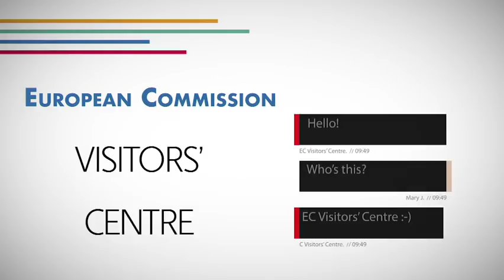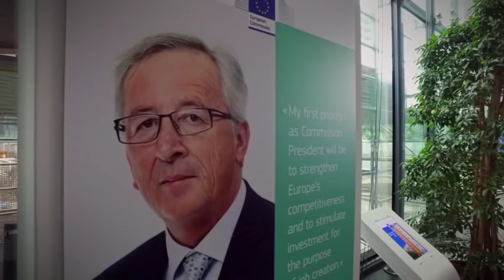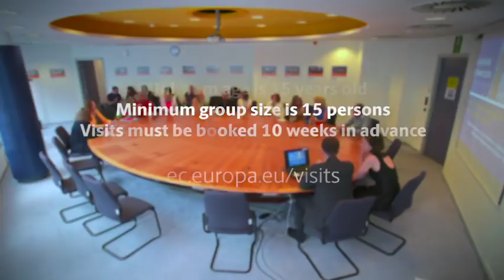The European Commission Visitors' Centre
Each year the European Commission’s visitor centre, located in Brussels, hosts over 1800 groups - that’s over 50-60 thousand people and help them to better understand the role of the European Commission and how it can help them. The Visitors' Centre offers options on what you can see, who you can meet and what you can learn through a unique package of visitor experiences…

…if so why not come to the European Commission’s visitor centre?